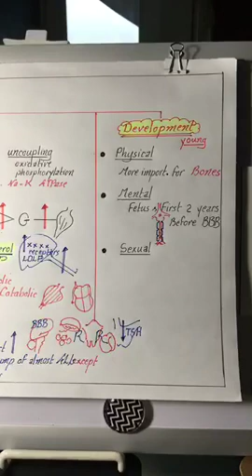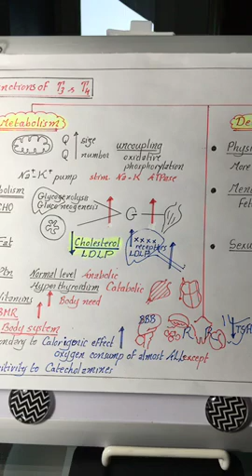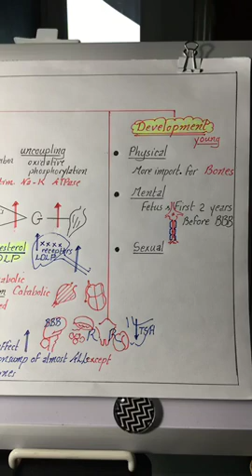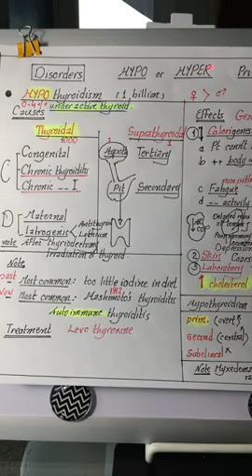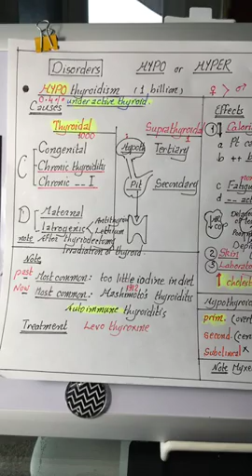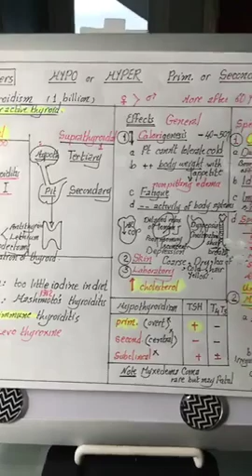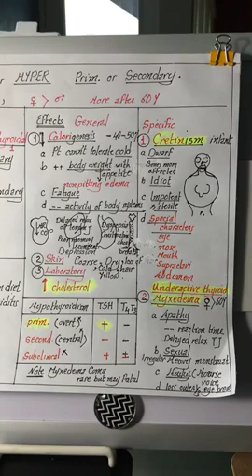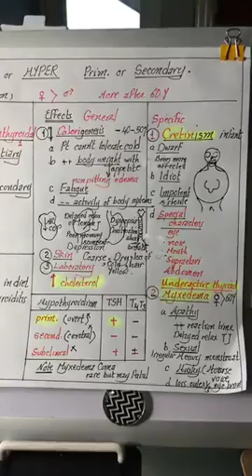Physiology | Endocrine | lecture 5 | Part 1 | Dr.Nagi | Arabic